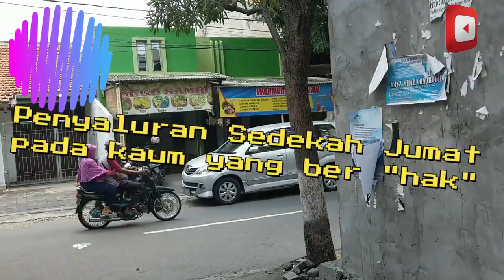Penyaluran sedekah Jumat Berkah di tengah Pandemi